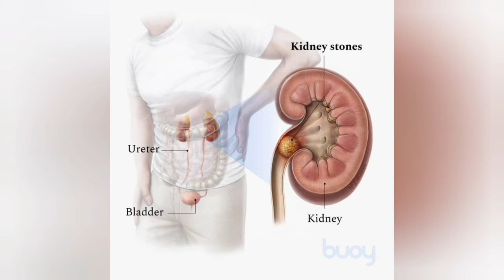ಬಜೆಯ ಔಷಧೀಯ ಗುಣಗಳು/ Medical properties of sweet flag(Acorus calamus)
Acorus calamus (also called sweet flag, sway or muskrat root, among many common names) is a species of flowering plant with psychoactive chemicals. It is a tall wetland monocot of the family Acoraceae, in the genus Acorus.